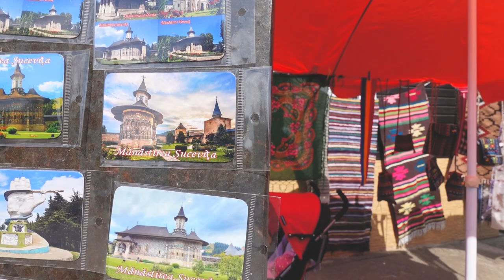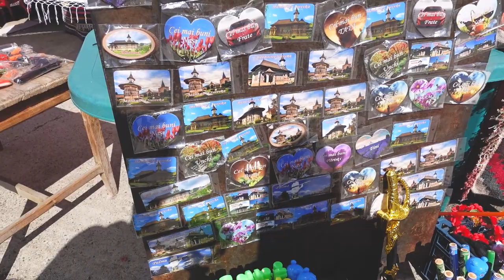Vizitam Manastirea Sucevita! | Am dat navala peste dulciuri de casa!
In acest vlog am vizitat manastirea Sucevita, am dat navala peste dulciurile home made facute de noii nostri prieteni si ne-am mai cumparat si poale-n brau pe langa alte multe dulciuri, pe care le-am dus celor de acasa! Au fost delicioase!

-Moza Mini-P gimbal stabilizator Amazon

-Powerbank Amazon